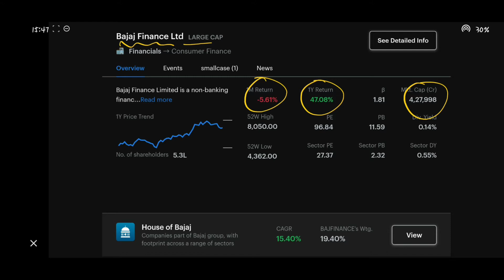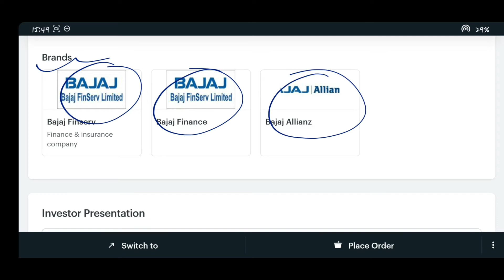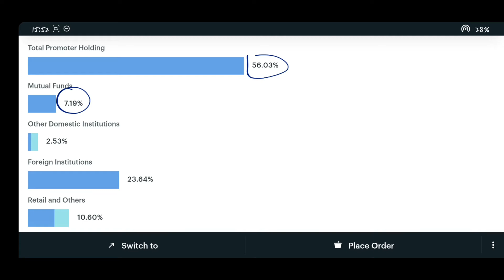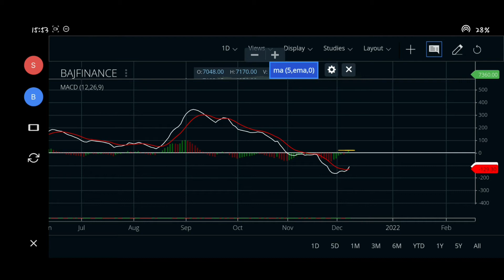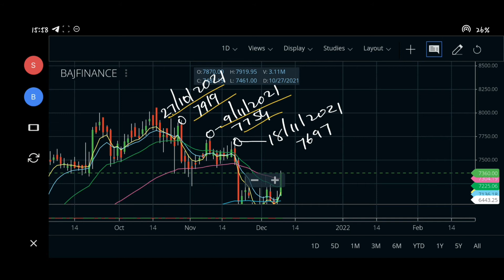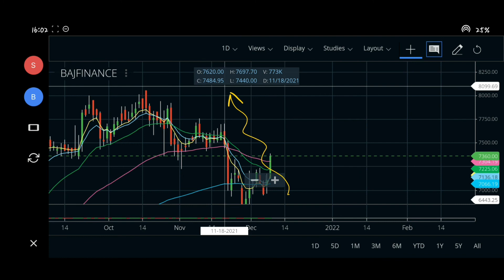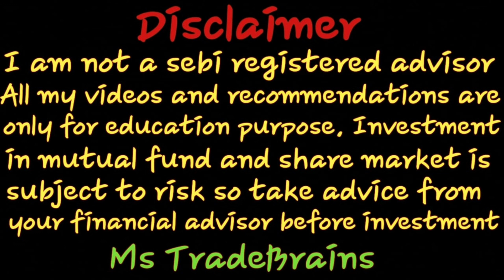SWING REVERSAL STRATEGY IN NBFC LEADER BAJAJ FINANCE LIMITED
HERE WE ARE ANALYZE SHARES IN WHICH POSITIONAL SWING OPPORTUNITY IS AVAILABLE. STOCK MARKET RELATED NEWS, GLOBAL MARKET NEWS AND MUCH MORE. BAJAJFINANCE EXCLUSIVE VIDEOS ON STOCK MARKET Disclaimer Any of my investment or trades I share on my blog are provided for educational purposes only and do not constitute specific financial, trading or investment advice. The blog is intended to provide educational information only and does not attempt to give you advice that relates to your specific circumstances. You should discuss your specific requirements and situation with a qualified financial adviser. I do share details and numbers available in the public domain for any company or on the websites of NSE and BSE. Any Advice or information on this website is general advice for education purpose only and does not take into account your personal circumstances, please do not trade or invest based solely on this information. By Viewing any material or using the information within this site you agree that this is general education material and you will not hold any person or entity responsible for loss or damages resulting from the content or general advice provided here.